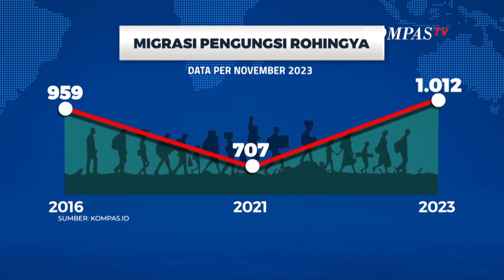NEWS OR HOAX | Rohingnya Mau Dibawa Kemana?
KOMPAS.TV - Arus gelombang kedatangan pengungsi etnis Rohingya di perairan Aceh, semakin menambah polemik. Pasalnya jumlah pengungsi Rohingya di Indonesia bertambah. Mereka berlabuh di Bireuen, Pidie, Sabang dan  Aceh Timur. Hingga pertengahan Desember UNHCR mencatat total pengungsi yang berada di Aceh mencapai 1.608 jiwa. Kedatangan pengungsi rohingnya ini juga mendapat penolakan dari warga Aceh dikarenakan adanya dugaan pengungsi etnis Rohingnya ini berkaitan dengan tindak penyelundupan manusia. Hal itu dibuktikan di mana terdapat sejumlah tersangka yang telah ditetapkan dan diamankan Polresta Banda Aceh.

Meski demikian, Presiden Joko Widodo menegaskan akan menampung sementara pengungsi Rohingnya yang masuk ke Aceh dengan tetap mengutamakan kepentingan masyarakat lokal. Hal ini akan beriringan dengan proses komunikasi pemerintah dengan organisasi-organisasi internasional seperti UNHCR.